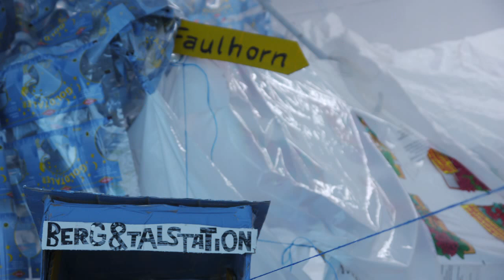Der Berg Ruft (a.k.a. Mr Robot meets the Primitive Accumulator on Czentrifuga Mountain)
Animated short film  with artworks by the  Czentrifuga collective and co. Robot made by Susann and Karl Pönisch. Video made by Claudia Fox und Katrin.